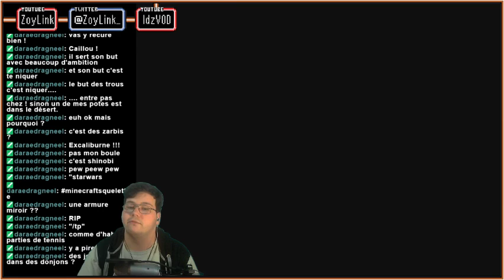Sahasrahla, on te décevra pas ! - A Link To The Past (2)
Oh bah, c'est la galère & l'énigme...

Cette vidéo est une rediffusion/VOD d'un de mes lives Twitch. Clique en bas pour voir ça en direct !